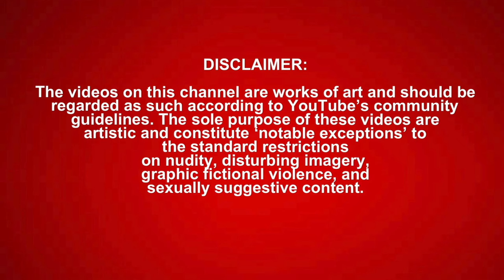Dhar Mann - Basketball Players Bully Nerd For Loss *REACTION*